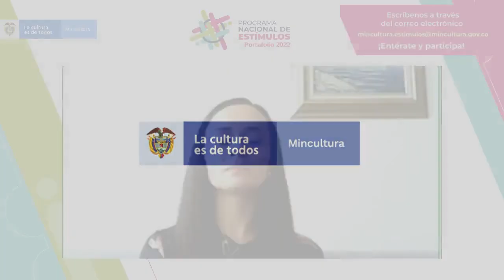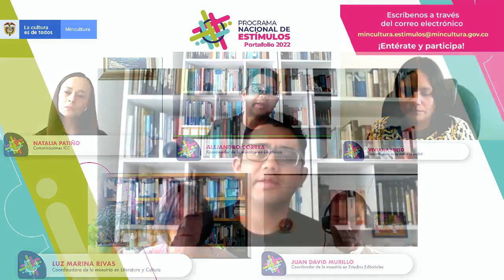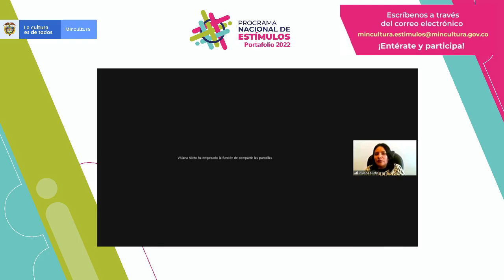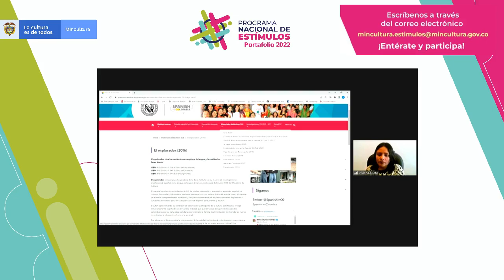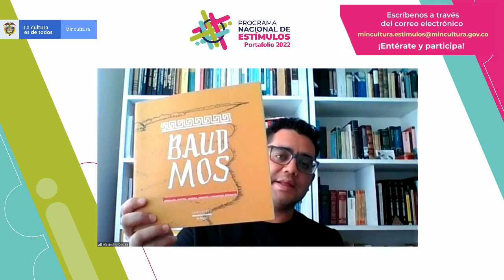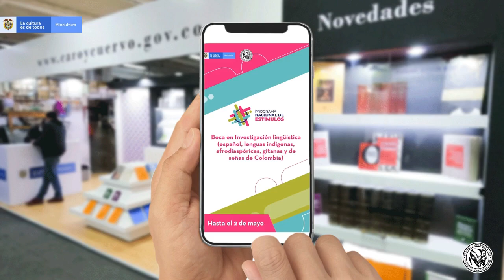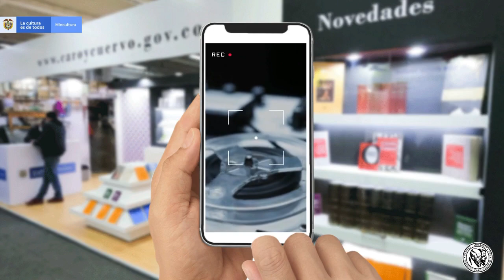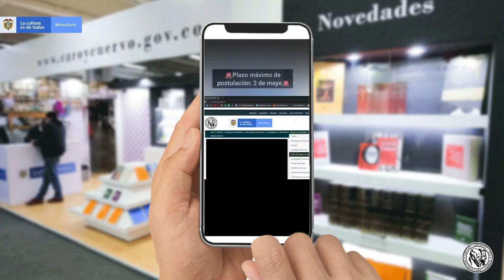CONVOCATORIA ESTÍMULOS PORTAFOLIO INSTITUTO CARO Y CUERVO